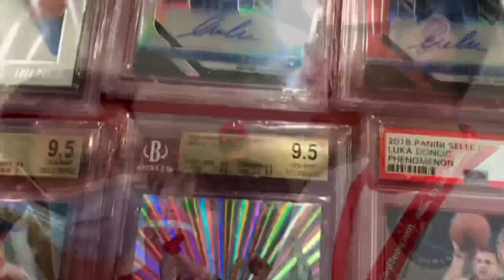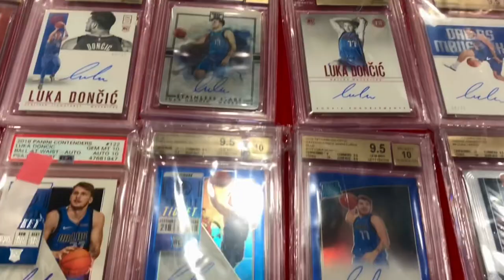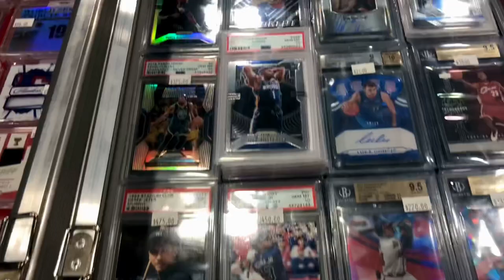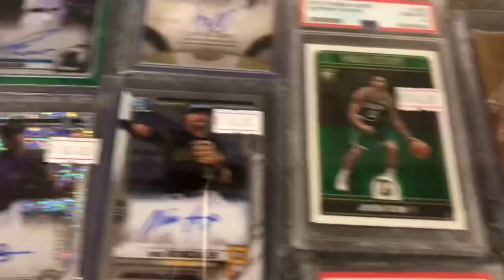Eddy Curry & SashaT at The Dallas Card Show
Day 2 of the Dallas Card Show. Didn't buy anything in this video but just thought I'd share some of the highlights with you guys. It was great meeting Eddy Curry, I grew up watching him play and it brought back a lot of memories. We also had a little fun with Sasha T and he was a great sport about it all. Always fun to see him at the card shows. Enjoy!

Investing and Flipping Sports Cards more specifically Basketball Cards is hot right now in 2020 and 2021! Whether it be Luka Doncic, LeBron James, Trae Young, Ja Morant, Zion Williamson, Jimmy Butler, Kevin Durant, Anthony Davis or even Anthony Edwards, Lamelo Ball, Tyler Herro or Michael Porter Jr, the entire sports card market has gone up consistently in 2020 and the anticipation is that it will continue to grow as it gains even more popularity among sports fans, collectors, and people just trying to make some money while having fun.

Some fundamentals to consider when buying basketball cards is that in general, cards will be the cheapest during the off-season, start to rise during the regular season and then peak in the playoffs. Depending on the player in question of course.

If you’d like to save on INTERNATIONAL SHIPPING by sending your cards to me in the US to consolidate first, hit me up on Instagram.

Links to SUPPLIES:

White Ultra Pro Mat that I use in all my videos:

They have other colors for the mat I use too. I highly recommend getting one to protect your cards:

This is the mic I use in my videos:

I buy these sleeves. 5 Packs of 100 Ultra Pro Standard Size Sleeves (500 total):

I buy these Top Loaders:

If you’d like to SAVE on INTERNATIONAL SHIPPING by sending your cards to me in the US to consolidate before sending to you, hit me up on Instagram, I find some GREAT shipping discounts.

Want to FLIP YOUR CARDS in the US from OVERSEAS?

I also organize bulk GRADING submissions for a great low price!

If you use my link below to download ROBINHOOD, we will both get a FREE STOCK after you make your first deposit:

Get $50 for FREE!

A great way to start investing in sports cards without spending your own money is to sign up for a Discover Card.

No annual fees and you'll earn cash back on your everyday purchases which can then be used to buy more cards!